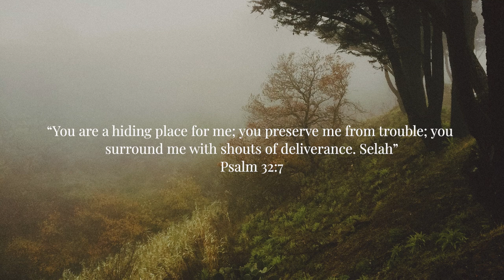The Secret Place - Instrumental Worship Music + Soaking Christian Music